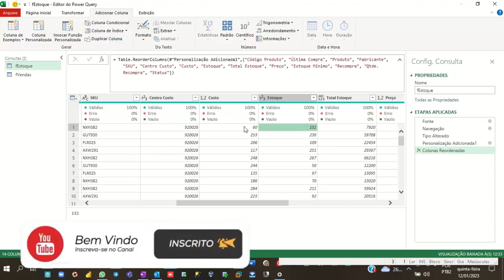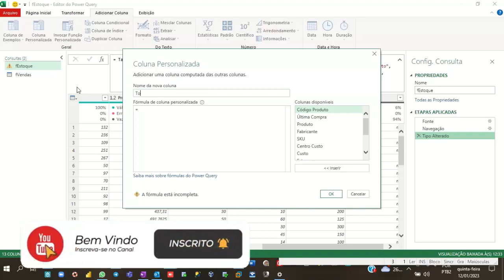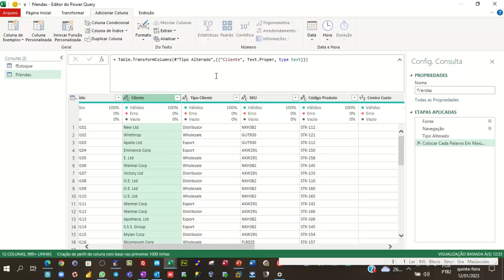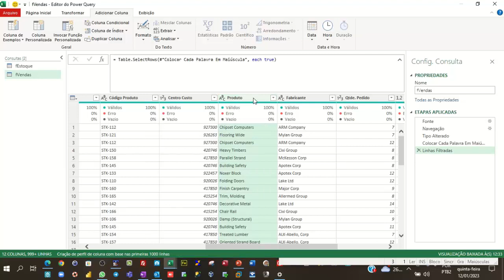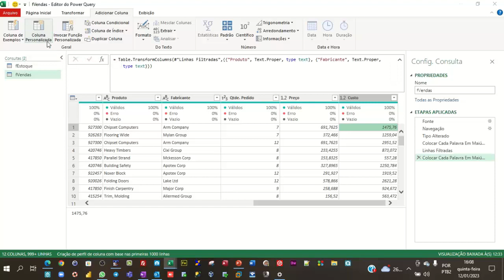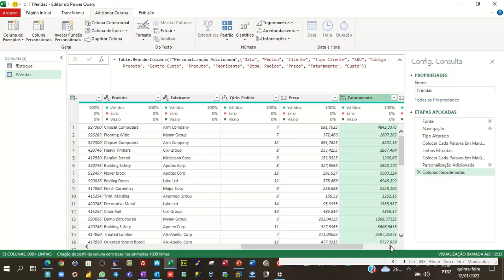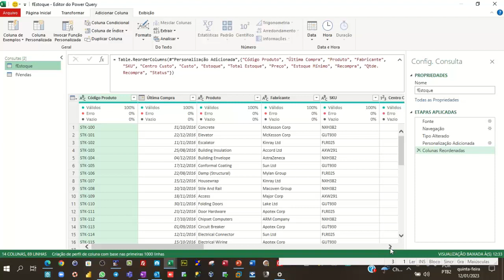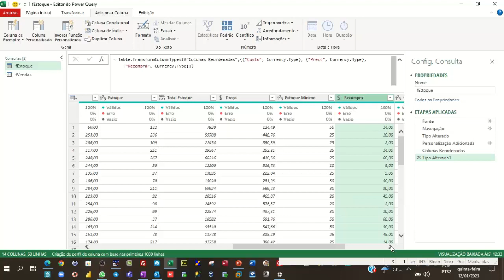Dashboard controle de custo aula 03 Tratamento tabela de Vendas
💡 Dashboard controle de custo na aula 03 vamos fazer o tratamento tabela de Vendas e corrigir um erro cometido na aula anterior